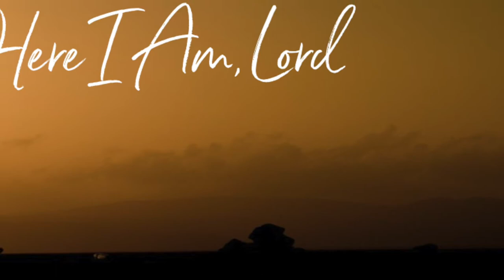Here I Am, Lord ELW 674 Dan Schrutte